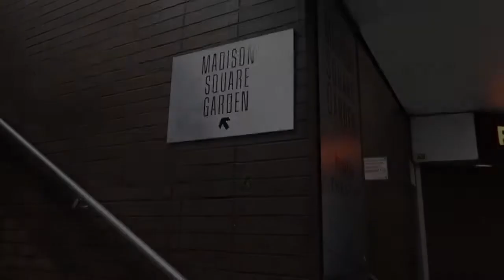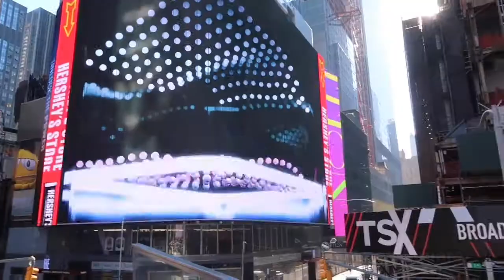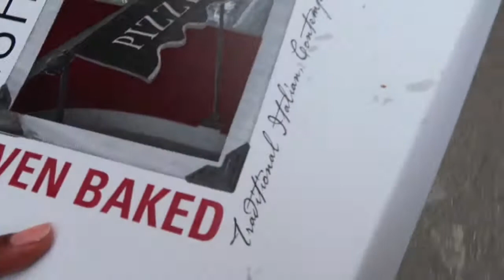Die beste Reise ist jetzt zuende & NEW YORK🗽🏙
Als Zwischenstopp in New York!!
//18. März//